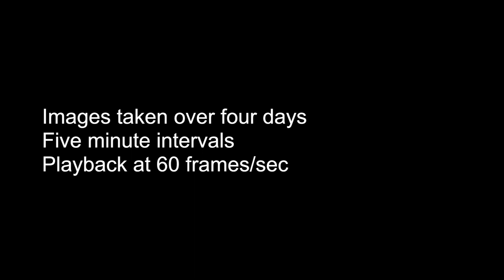Amanita muscaria var. guessowii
Amanita muscaria var. guessowii time-lapse, five minute intervals over four days with 60 FPS playback.  More details of acquisition in the movie.  Music by Greg Harrison.